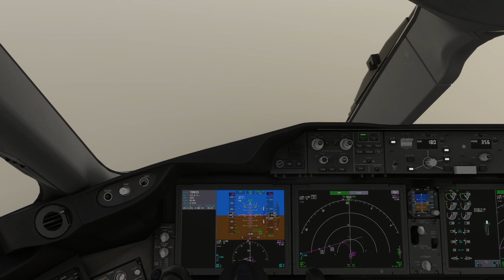Stunning TUI 787-9 Arrival at Gatwick | MSFS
Join us as we take control of the magnificent TUI Boeing 787-9 Dreamliner for a visually stunning arrival at London Gatwick Airport. Sit back, relax, and enjoy the incredible views as we navigate through the virtual skies, bringing you an exceptional landing at Gatwick Airport. The TUI 787-9 is known for its elegance and performance, and you'll see it in action as we make a smooth and picturesque touchdown on the runway.

Follow my flight simulation journey and more aviation content on Instagram: @flightsim_will ✈️🎮